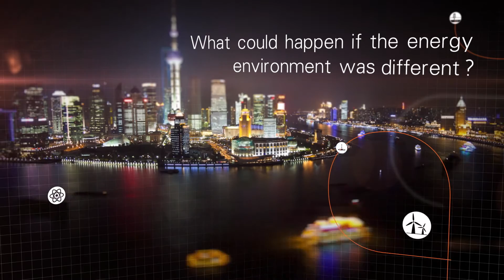Spencer Dale on Energy Outlook 2016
Watch the video to see what 2035 could bring for the energy industry. To find out more about the BP Energy Outlook 2035,